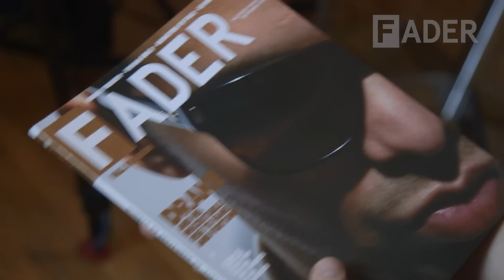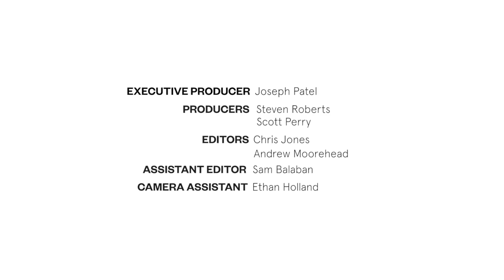Drake's First Magazine Cover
Drake and legendary photographer Jonathan Mannion provide a behind-the-scenes account of FADER No. 63 - Drake's first ever magazine cover.